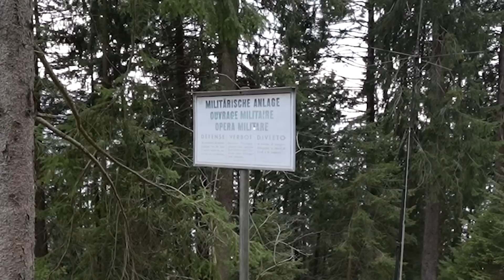TikTok Bepaalde Mijn Reis!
In deze video zie je hoe ik beïnvloed ben door tiktok om op reis te gaan!